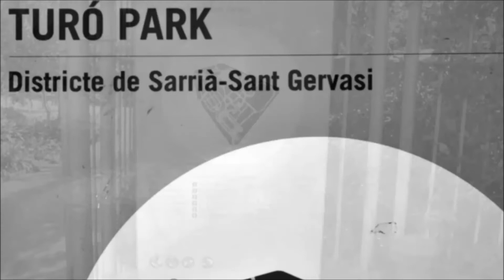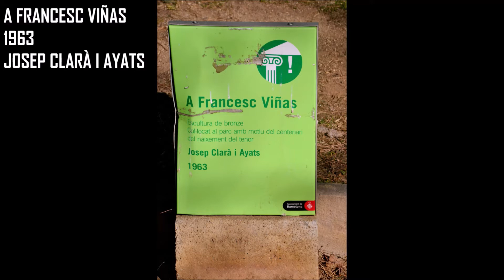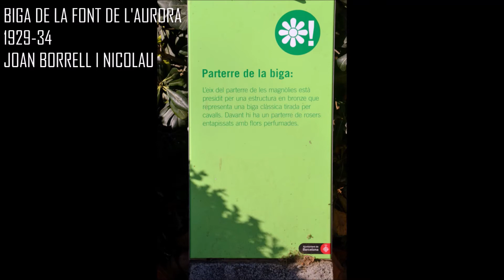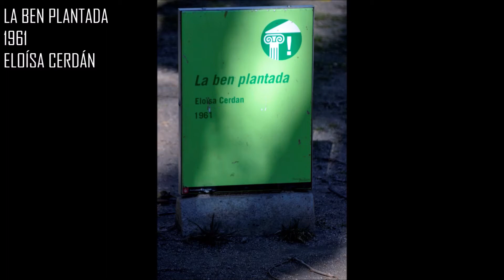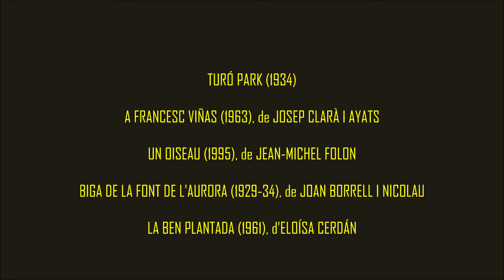TURÓ PARK (1934)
Turó Park
Districte de Sarrià - Sant Gervasi

Nicolau M. Rubió i Tudurí va crear aquest parc l'any 1934 pensant en un jardí domèstic, un jardí generós de 2,88 hectàrees que, això no obstant aconsegueix un aïllament total del seu entorn. Té un traçat geomètric paisagístic que configura cinc zones diferenciades: el perímetre, el vestíbul, la zona representativa, la funcional i la de repòs.
És un parc molt ombrejat amb petits bosquets, parterres d'heura, camins curvilinis i diferents places i racons paisagístics. Hi destaquen tres elements: un estany ovalat, una praderia natural presidida per til·lers i dues places situades en nivells diferents.

A FRANCESC VIÑAS (1963), de JOSEP CLARÀ I AYATS

A Francesc Viñas
Escultura en bronze.
Col·locat al parc amb motiu del centenari del naixement del tenor.
Josep Clarà i Ayats
1963

UN OISEAU (1995), de JEAN-MICHEL FOLON

Un oiseau
1995
Jean-Michel Folon

BIGA DE LA FONT DE L'AURORA (1929-34), de JOAN BORRELL I NICOLAU

Aquesta escultura formava part d'una font als jardinets de Gràcia. Joan Borrell i Nicolau va crear aquest monument el 1929. La font estava formada per quatre columnes coronades amb àligues, i Minerva alçada dalt d'una barca. A un costat hi havia un carro conduït per Hèlios, déu del Sol, a l'altra costat, un altre carro conduït per Selene, deesa de la Lluna. Les dimensions desproporcionades d'aquella font van provocar un gran rebuig, i finalment el conjunt va ser desmuntat el 1931. I el 1934 la biga d'Hèlios i dos cavalls van ser instal·lats al jardins de Turó Park, seguint projecte de Rubió i Tudurí.
Text de la placa
Parterre de la biga: L'eix de parterre de les magnòlies està presidit per una estructura en bronze que representa una biga clàssica tirada per cavalls. Davant hi ha un parterre de rosers entapissats amb flors perfumades.

LA BEN PLANTADA (1961), d'ELOÍSA CERDÁN

Obra d'Eloísa Cerdán inaugurada el 1961 al Turó Park.
Escultura femenina en bronze.
Aquesta escultura va ser escollida pel tinent d'alcalde Santiago Udina Martorell, impulsor d'una campanya per posar monuments als parcs i jardins de la ciutat. És un homenatge a Eugeni d'Ors.